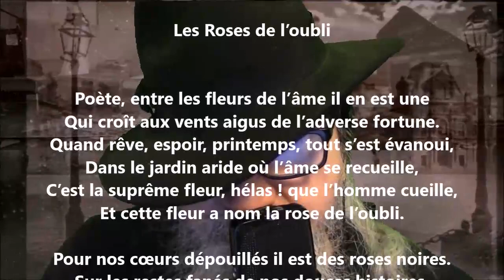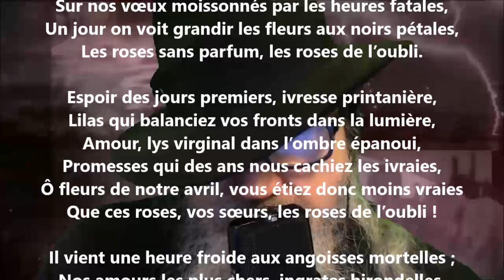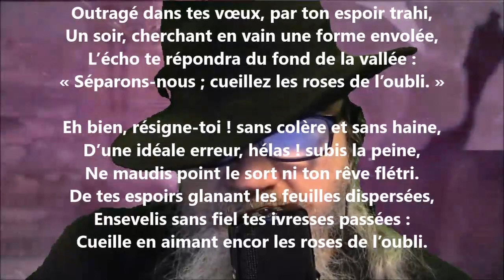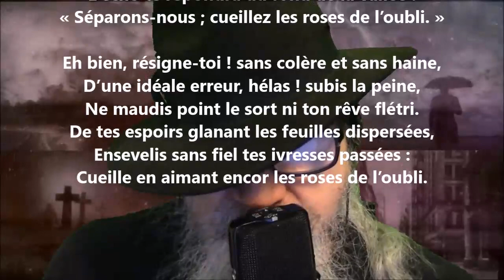Les roses de l’oubli - Auguste Lacaussade lu par Yvon Jean